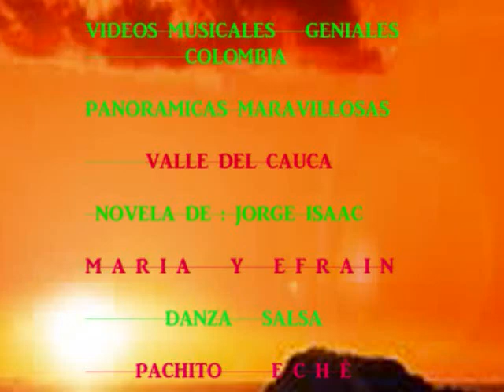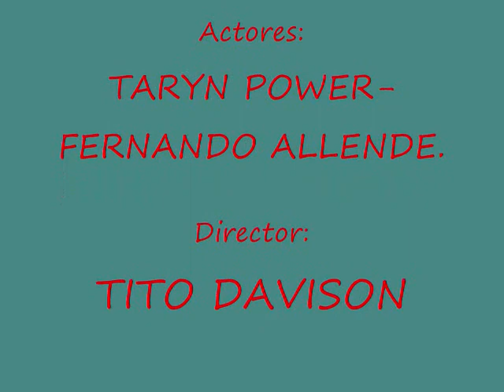PANORAMICAS HERMOSAS DE COLOMBIA..VALLE DEL CAUCA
PANORÁMICAS DEL VALLE DEL CAUCA...GENIALES..HERMOSAS.
SU MÚSICA DEL LITORAL..QUE HERMOSA.